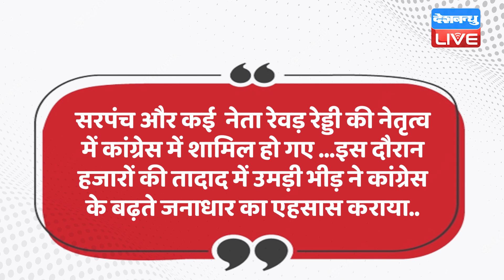Congress ने BRS को दिया जोरदार झटका, कई नेताओं ने बदला पाला | Telangana | Revanth Reddy